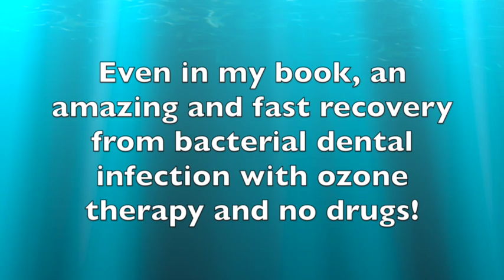Serious Dental Infection Cleared Without Antibiotics with Ozone Therapy